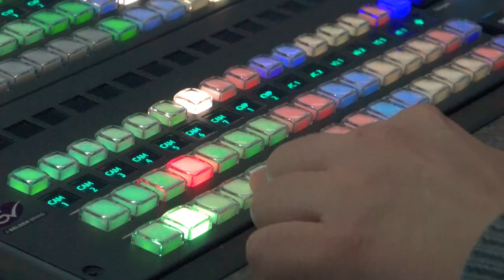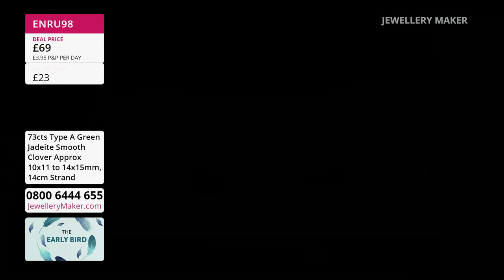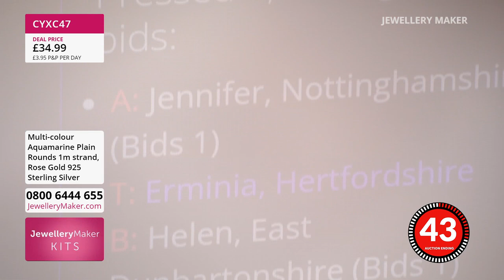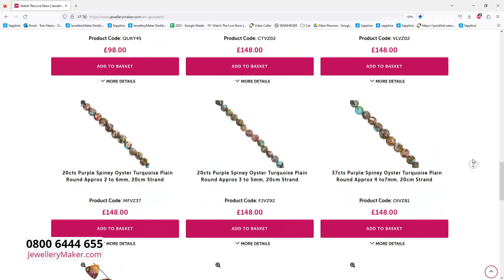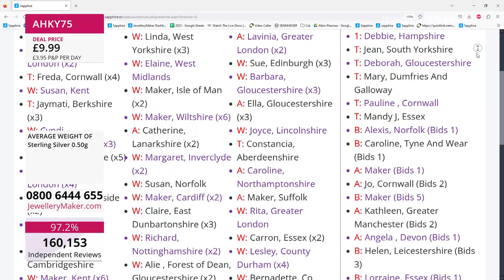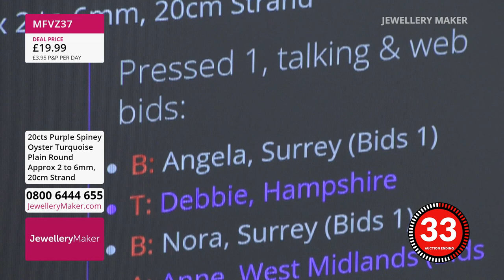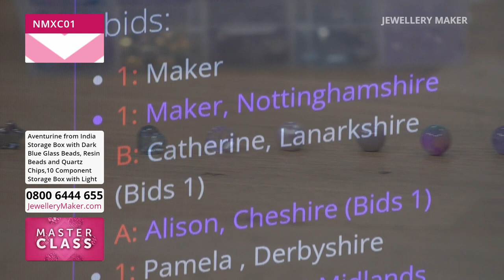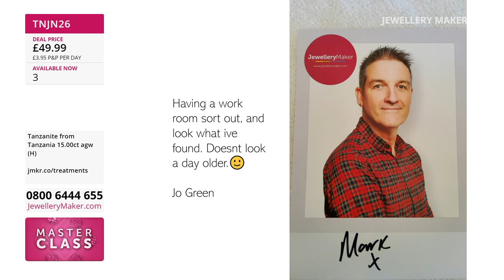JewelleryMaker LIVE 15/05/2023